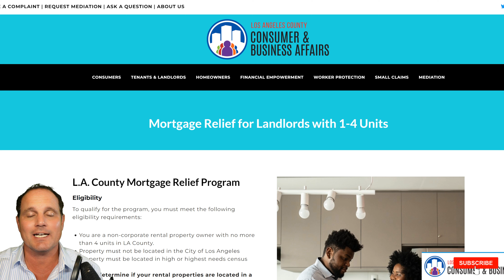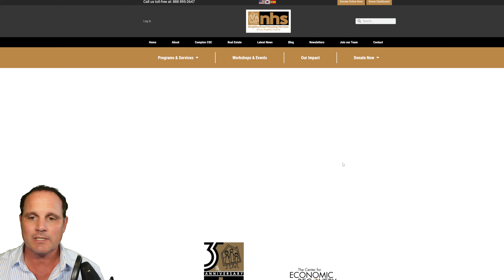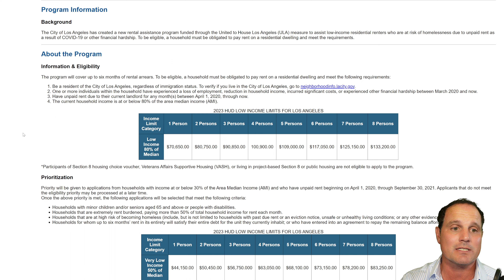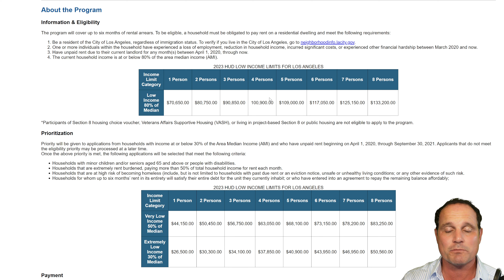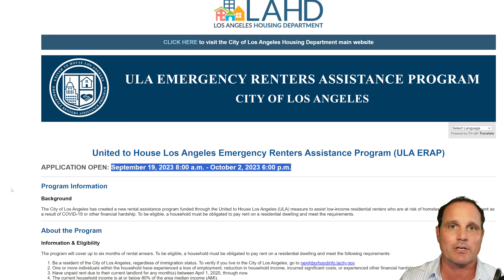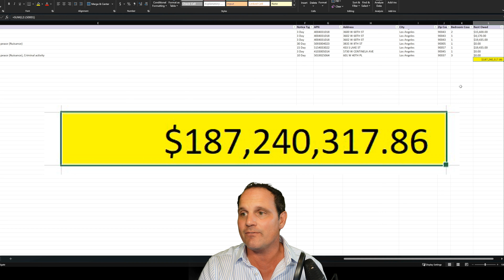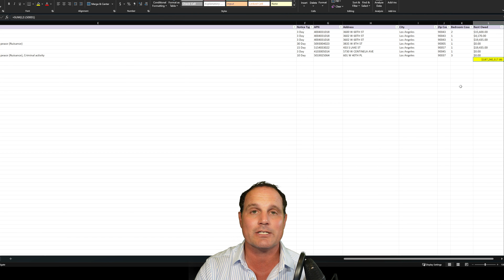MONEY💰 for Landlords (and renters) in Los Angeles!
Los Angeles has money for landlords and renters to catch up on back rent! LA County has been granting mortgage relief funds to mom and pop landlords. And now LA City has released funds for renters (with a special program for landlords coming in late October 2023). Make sure to apply before the deadline if you’re a renter who owes back rent in LA City. Stick around to the end, where we show how much of a dent this program will make in owed back rent in LA City.

📌 LA City - United to House Los Angeles Emergency Renters Assistance Program

📌 Join thousands of others in subscribing to the WIRE Associates weekly newsletter so you don’t miss eviction updates, the latest housing market data for buyers and sellers, plus access to foreclosure data and much, much more
🏠 ➡️ Don’t BUY or SELL in SoCal without talking to us first!
🏠 ➡️ BUYING or SELLING anywhere else in the US?

📌 Track housing market statistics anywhere in the US! Altos Research Reports link, sign up for your neighborhood now!

00:00 Intro by Christian Walsh - WIRE Associates
00:50 LA County Landlord Assistance
02:14 LA City Emergency Renters Assistance Program
05:24 Is it enough money for back rent?